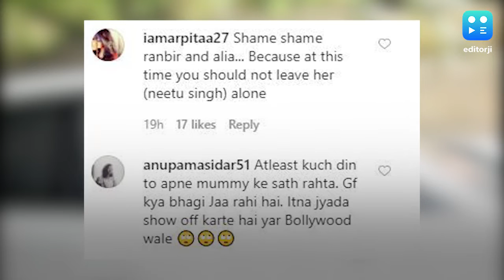Ranbir trolled for not staying with mom post-Rishi Kapoor's demise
Netizens seem to be unhappy with Bollywood actor Ranbir Kapoor's decision to not stay with his mother Neetu & sister Riddhima at their family home after the demise of father Rishi Kapoor. From one fan asking the actor as to why he isn't he staying with family to another writing shame on you, the social media is flooded with comments against the actor.